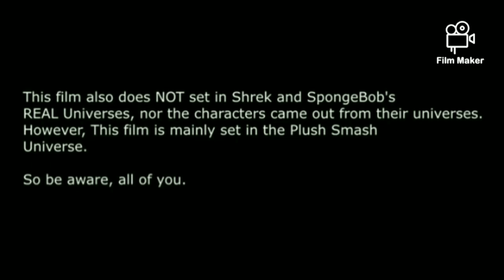Hulu Original/DreamWorks Animation SKG Logo (2022) Shrek In The Multiverse of Madness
I'm Didn't Everything Copyright I'M OWN NOTHING No Copyright Interesting